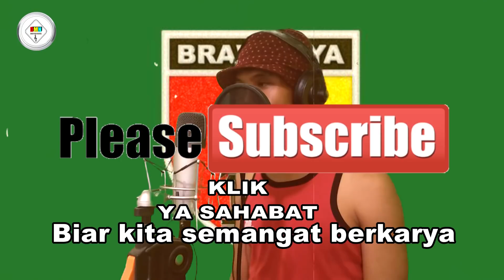SERDA IRVAN N ( ENGKAULAH SYANTIK KU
Ikuti karya karya terbaru kami
Putar lagu yg ain nya terbaru
klik Link di bawa ini

link "

       Produksi indonesia Music